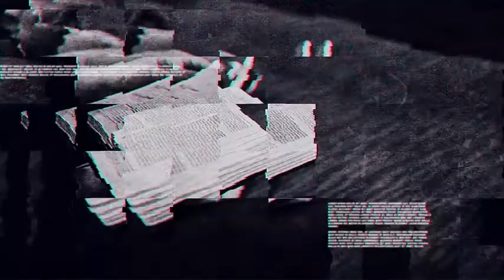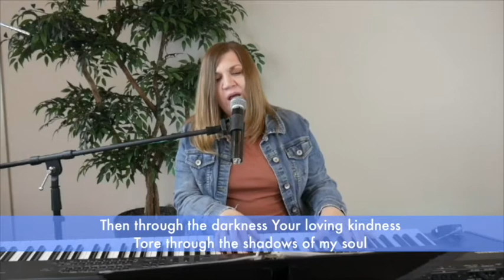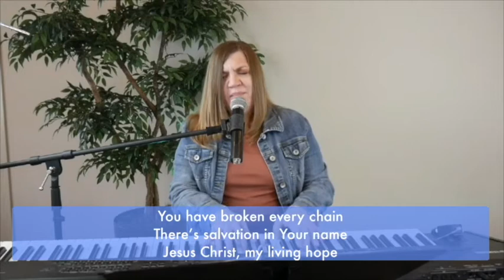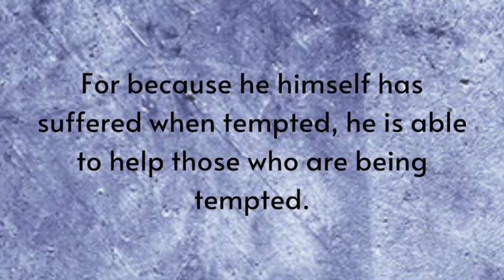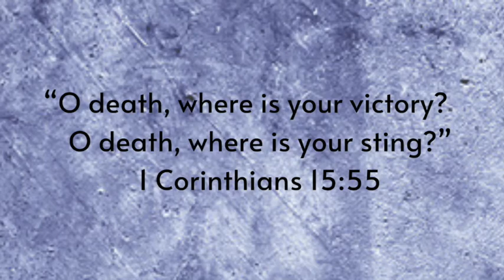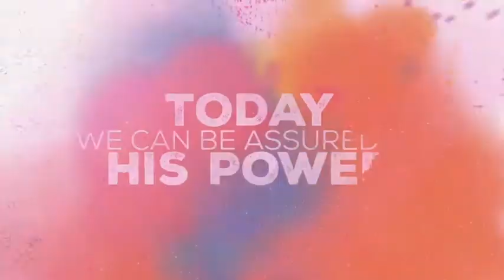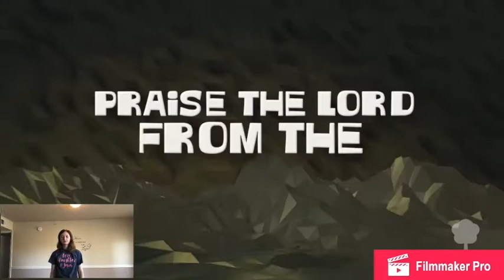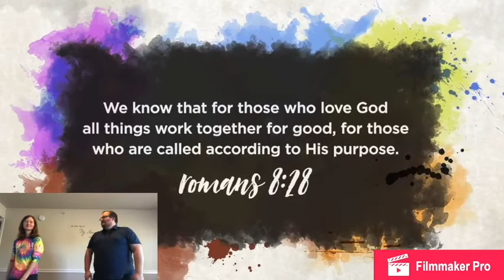ALLEN WORSHIP May 3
Allen's online worship service.

Hey Kids here is that link to the Shepherd/sheep video